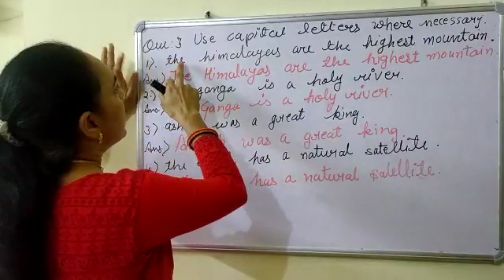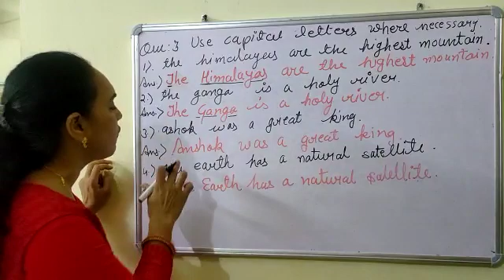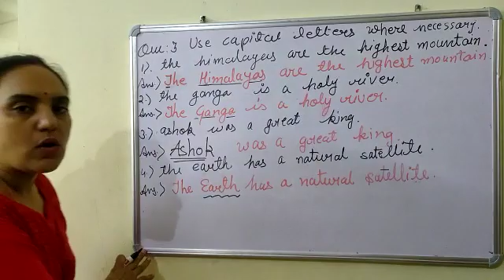English: Excercise -use of capital letter